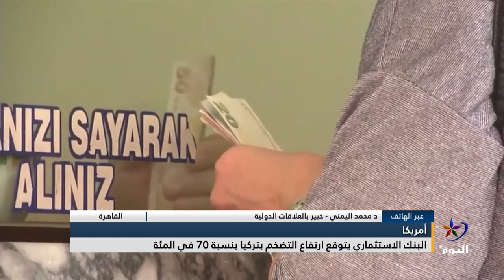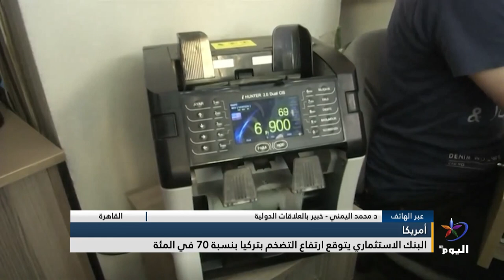د محمد اليمني - البنك الاستثماري الأمريكي يتوقع ارتفاع التضخم بتركيا بنسبة 70 في المئة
أمريكا
البنك الاستثماري يتوقع ارتفاع التضخم بتركيا بنسبة 70 في المئة
القاهرة
د محمد اليمني - خبير بالعلاقات الدولية
البث الحي / البث المباشر الأعلى مشاهدة

تابعوا قناة اليوم على التردد:
12687_27500 (H) _NILESAT